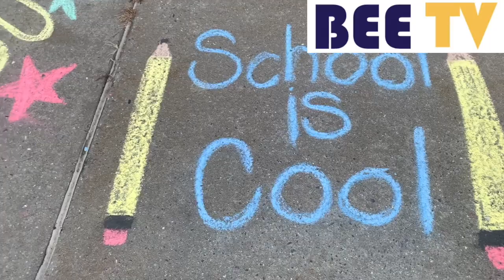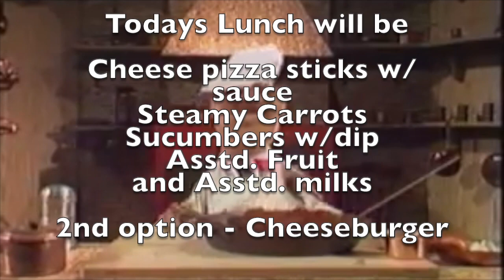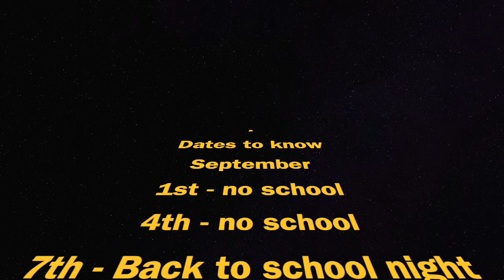9 8 23